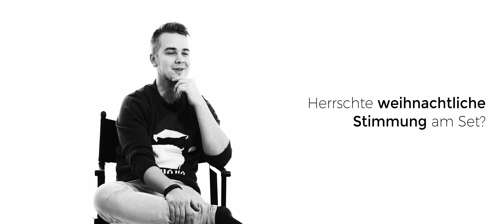Christmas Flashback – Suit Up! – Have yourself a funky Christmas (Christmas Medley) [4K]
Tonnen an Spielzeug waren im ganzen Haus verteilt und der Duft von frischen Tannen lag in der Luft, wer da nicht in Weihnachtsstimmung kommt, ist selbst schuld. Suit Up! plauderte mit uns über alte Kindheitserinnerungen und ihre geheimen Lieblingsweihnachtslieder.